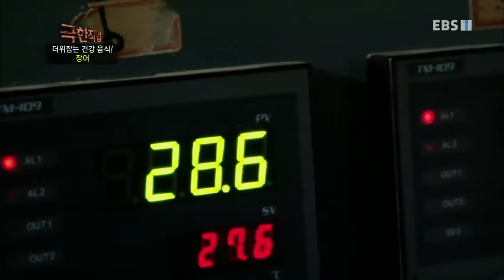Потрясающий масштаб! Ферма угрей, производящая 400 тонн в год / Корейская еда